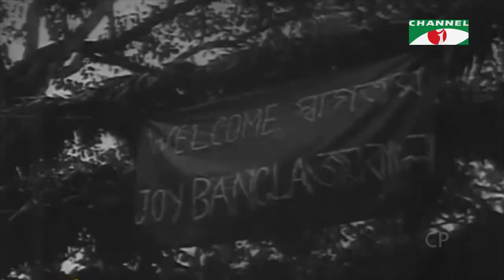Mrittunjaye Mujib | মৃত্যুঞ্জয়ী মুজিব | Muntassir Mamoon | Ep - 13 | Channel i Shows